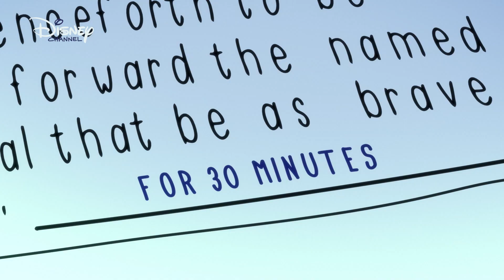Kiff | Dapper Zijn! | Disney Channel België-Nederland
Barry wil net zo dapper zijn als Kiff! Helaas heeft hij een contract getekend dat het maar voor 30 minuten kan..

Kiff is een vrolijke en optimistische eekhoorn, maar vaak creëert ze per ongeluk een hoop chaos.
Haar beste vriend Barry is een cool en lief konijn. Samen maken ze avonturen mee in Tafelstad, het eiland waarop ze wonen.

Welkom op het officiële YouTube kanaal van Disney Channel in Nederland! Bekijk clips van jouw favoriete Disney Channels series zoals Miraculous, Spidey en zijn Geweldige Vriendjes, Mickey Mouse Funhouse, Amphibia en Groen in de Grote Stad.

Kijkwijzer: 6, Geweld